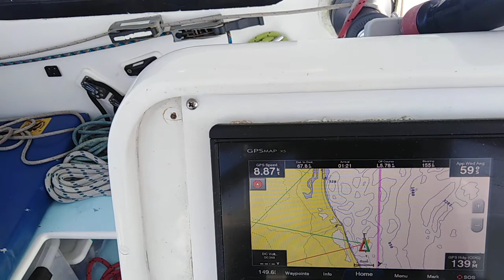Beam reach off Mazatlan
Sailing a 54ft Chris White Hammerhead trimaran off the coast of Mazatlan, Sinaloa - Mexico. Fully canvassed, beam reach in flat seas.